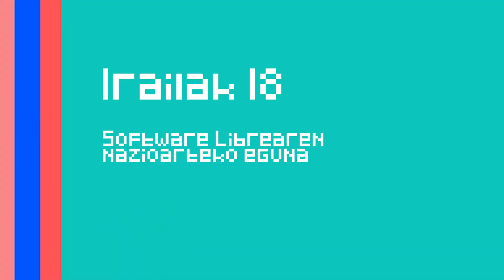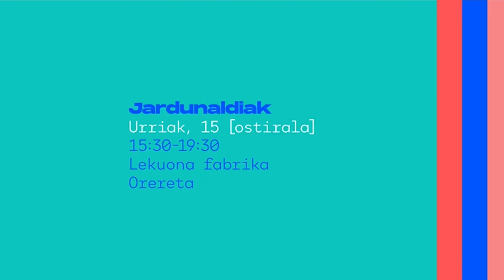Software librearen eguna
Software librea edo software askea (ingelesez: free software), eskuratu ondoren erabili, kopiatu, aztertu, moldatu eta banatu daitekeen softwarea da. Internet bidez doan edo beste medio batzuetan banaketa ordainduz eskuratu ahal izaten da. Dena dela, azken hau ez da derrigorrezkoa, eta libre egoera hori mantenduz ere, saldu egin daiteke. Era berean, doako softwarea (freeware) ere iturburu-kodearekin batera banatzen da batzuetan. Baina freeware ez da software librearen berdina, moldatzeko eta banatzeko aukera eskaintzen ez den kasuetan bederen.